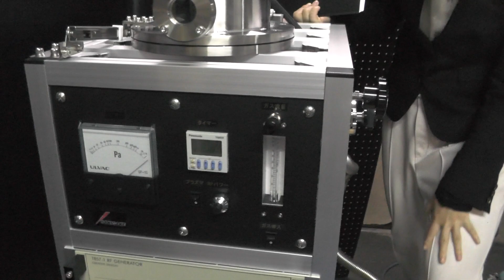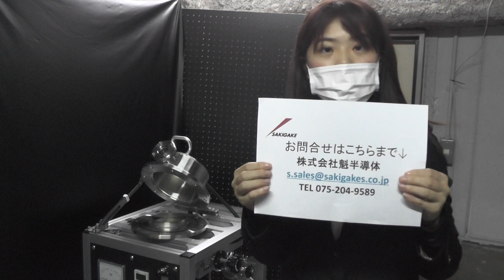CPE-B紹介説明動画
CPE-B紹介説明動画です。